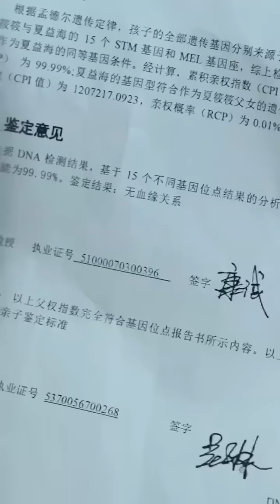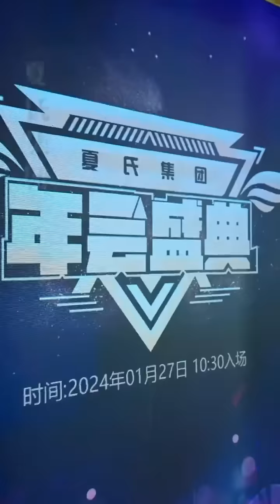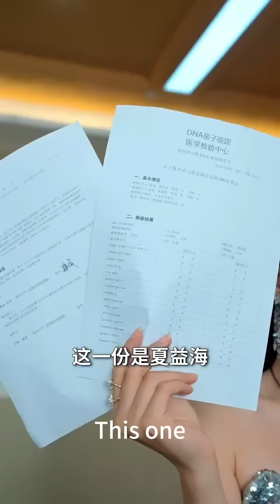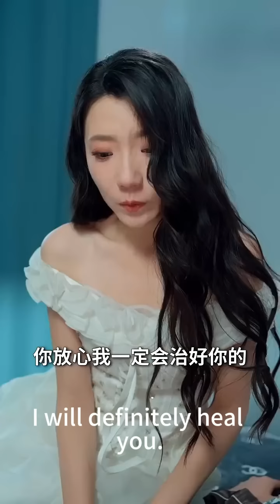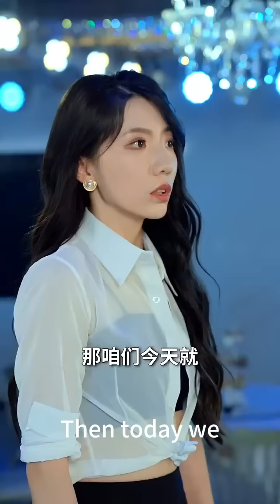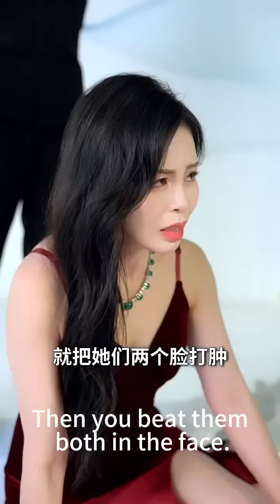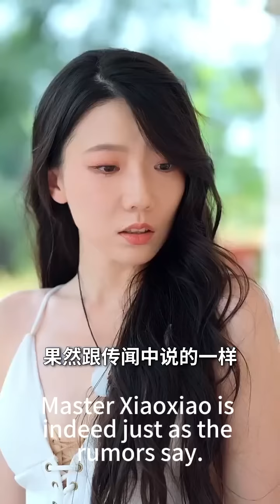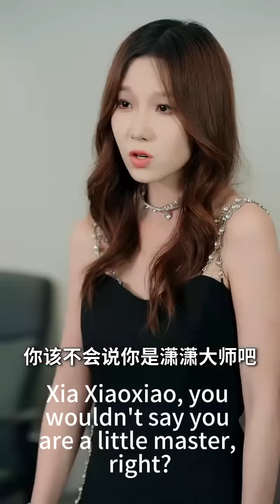【完結】為了報仇，她主動嫁給了盛世集團的植物人總裁，成了名副其實的盛太太，眾人都在等著看她的笑話，怎料，植物人老公醒來後不僅實力護妻，還幫她一起虐渣打狗！熱播短劇